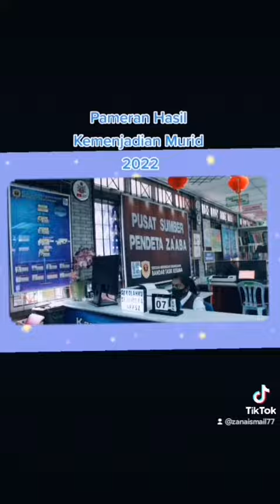Episod 67 : Pameran Hasil Kemenjadian Murid Sempena Pelancaran TS25